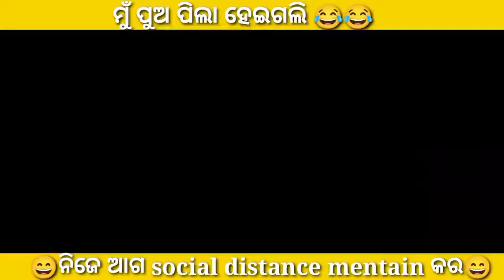odia comedy status funny anugulia banti mada abhijan 😂